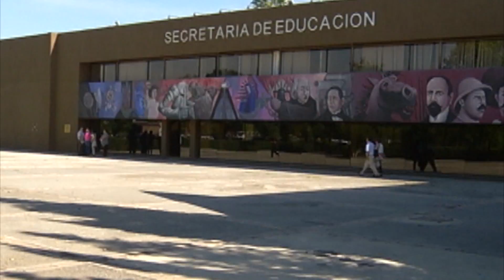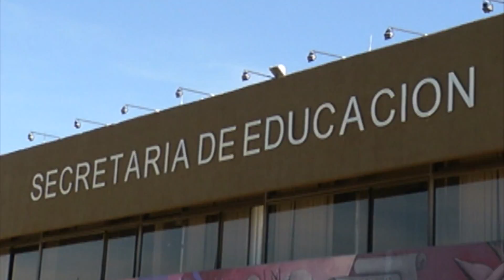Pide a SEDU que clases empiecen sin falta de maestros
La diputada Luisa Ivone Gallegos pidió a la Secretaría de Educación que tome medidas para que no ocurra lo que el año pasado, que empezó el ciclo escolar con la falta de muchos docentes.